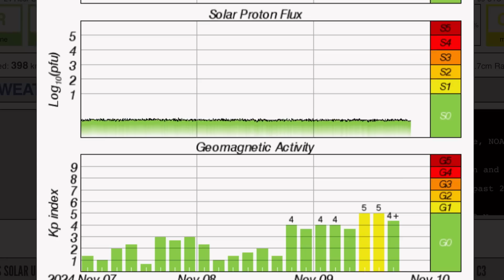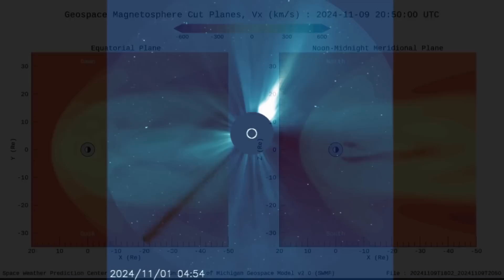Solar FLARE WATCH‼️ Panama Earthquakes, WINTER Storms!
November 9 2024

5 Day not so normal World Weather forecast. Plus a look at spaceweather for today.